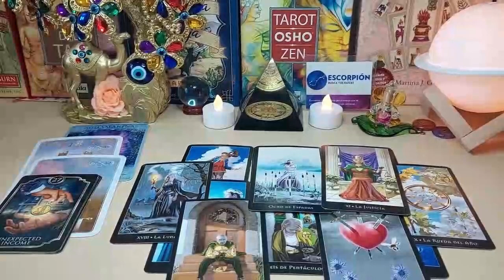CAPRICORN ♾️BETRAYING🫵🏼 ONLY HURT THEMSELVES AND PUSHED 🫵🏼INTO YOUR DIVINE PATH 😇🙏 AUGUST 2023 TAROT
Capricorn Love
Capricorn 2023
Capricorn today
Capricorn AUGUST